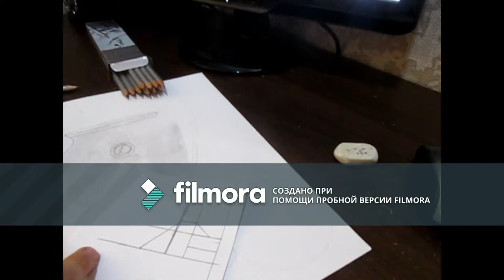Draw UEFA Champions League Cup